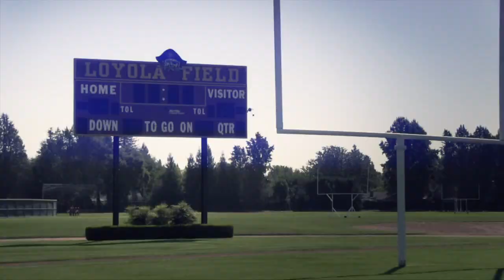Student Life Video 2012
Pre-register now for Jesuit High School's Open House on Sunday, Oct.